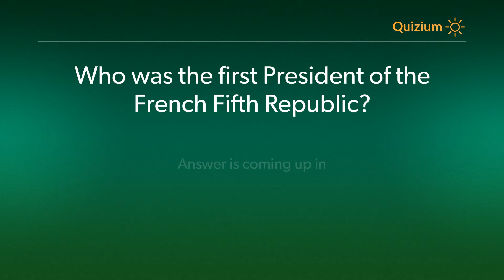Who was the first President of the French Fifth Republic? France Quiz